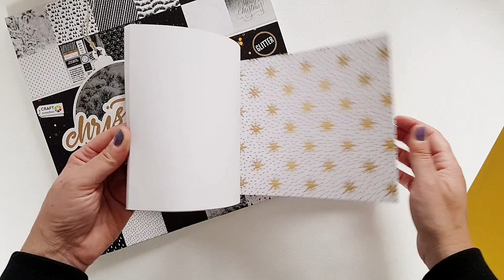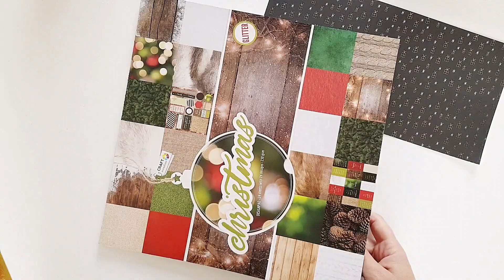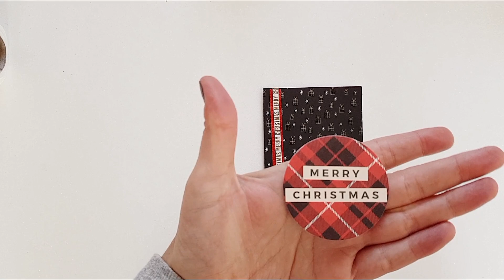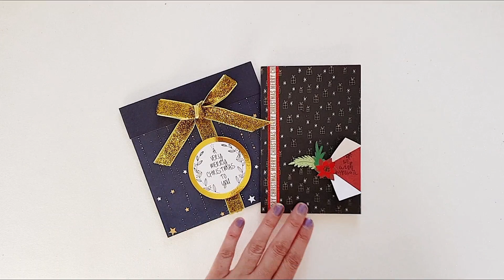3 CARTES de NOËL très faciles et rapides avec des produits ACTION 🎄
Voici un tuto pour réaliser 3 cartes de voeux ou de noël ultra faciles et rapides avec des produits de chez Action.

                                           🌸 BON PLAN 🌸 :

🌸 Mon Vinted où je vends mon matériel de scrap d'occasion : EmmanuelleK56 🌸

                                             🌸 PARRAINAGE 🌸

🌸 Scrap Didi ou mon mail

🌸 Beauté privée : Gagnez 5 euros de réduction en utilisant mon lien de parrainage

🌸 IGRALL : GAGNEZ 3€ de CASHBACK ainsi que de l'argent sur vos achats en ligne en vous inscrivant